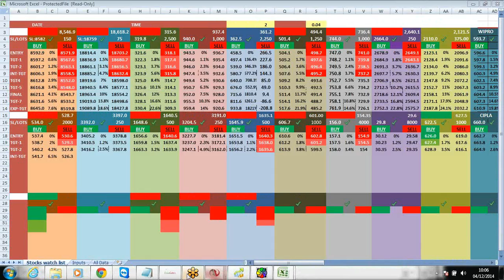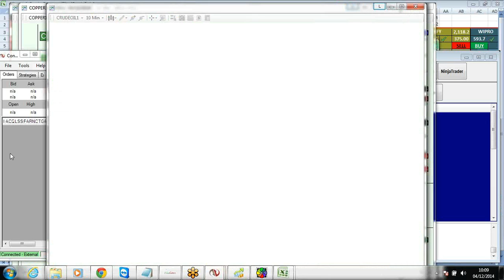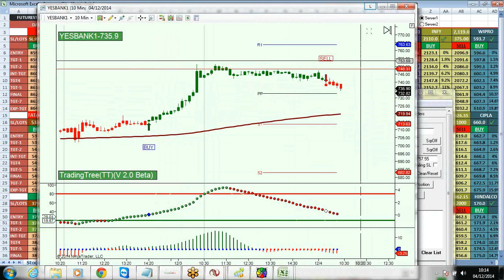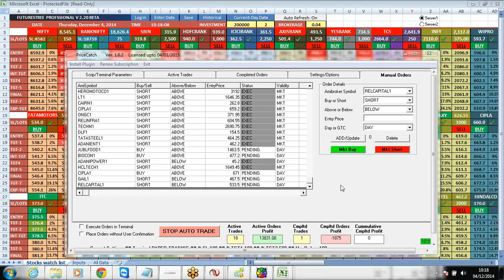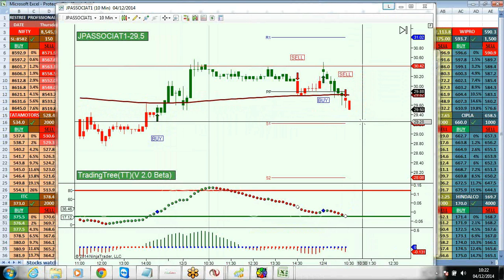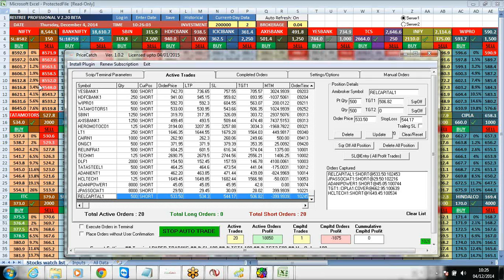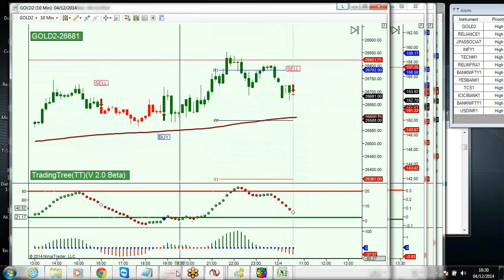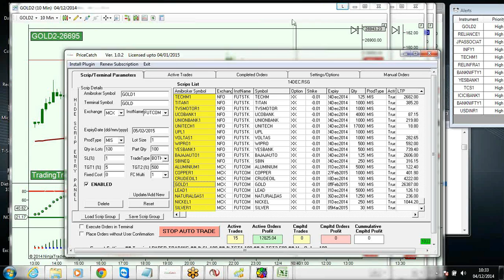HOW DID YOU TRADE TODAY ? 04/12/2014 AT 1.30 PM TO 2.48.PM, VIDEO 3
APPOX PROFIT IN THE AFTERNOON SESSION = RS. 70,000/- PLUS
FOR MORNING SESSION PROFITS PLS WATCH THE VIDEOS

FuturesTree Technical Analysis Software, 04/12/2014,
TradingTree Technical Analysis Software
PriceCatch, Trader Monitored Robo

APPOX MARGIN REQUIREMENT = RS. 2,00,000/-

Stock in News & trends, ONLY INTRADAY TRADES

ITC | RANBAXY | AXISBANK | NMDC NTPC ONGC | ICICIBANK | HINDZINC | IOC | SAIL | DLF | ADANIENT | ADANIPORTS | VOLTAS | IDFC |
RELIANCE | RELCAPITAL | ACC | APOLLOTYRE | CIPLA | BPCL

NEW VERSION OF THE SOFTWARE WILL SHOW YOUR P/L A/C, FOR BETTER RISK & MONEY MANAGEMENT.
FOR PROFITS PLS CHECK THE MTM, PROFITS FOR CALLS EXITED IS NOT INCLUDED.
LAUNCHED PriceCatch, TRADER MONITORED ROBO. ( NEW SOFTWARE ).

Intraday trades only,
Scrips which are on news mostly will move in a single direction,
Hence there will be a strong trend & less chances of Stoploss being hit,
Pick the Stock in news on a trading day before 9am,
There will be on an average 10 - 15 scrips on news everyday,
Load these scrips in the FuturesTree software in top rows,
Load the historical data & current day data,
You will get the BUY/SELL prices before 9.20am with Stoploss,
Enter the trade of these scrips with 2 lots each,
Check the stoploss amount & if you can afford that loss enter the trade,
As soon as the scrip makes Intermediate target, book profit in 1 lot,
Change the Stoploss for the next Lot to Target 2
Book the profit in next lot when the scrip makes its Final target,
Never exit the trade in panic, it sholuld be Stoploss or profit,
At the end of the day your stoploss hit will be negligible to the profit made.
ARE U A REGULAR INTRADAY TRADER ?
ARE YOU LOOKING FOR A SYSTEM WITHOUT ANY TECHNICAL ANALYSIS ?
ARE YOU STILL TRADING FROM 9 AM - 3.30 PM FOR INTRADAY TRADES ?
HAVE YOU EVER DOUBLED YOUR PORTFOLIO IN FEW WEEKS ?
DO YOU WANT TO TRADE FOR COUPLE OF HOURS & CONCENTRATE ON SOMETHING ELSE ?

NO TIPS, NO TIP MASTERS/PROVIDERS, YOU CAN GENERATE TIPS NOW,
NO DELAY IN PLACING THE TRADES, YOU GET IT ALL IN REAL-TIME.
Anyone can trade with simple knowledge.
No Technical analysis, no charts and no interpretation needed.
Works on Microsoft Excel, no programming needed.